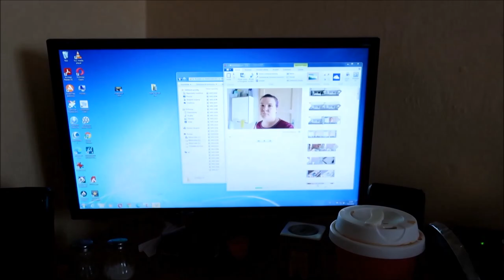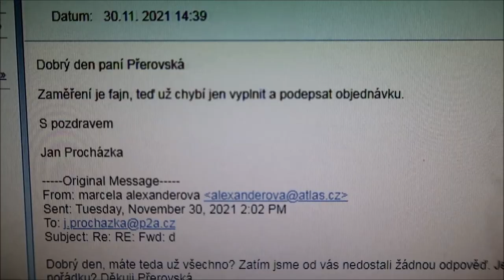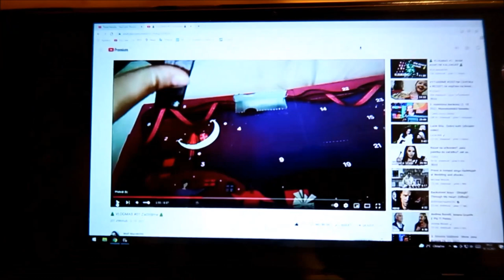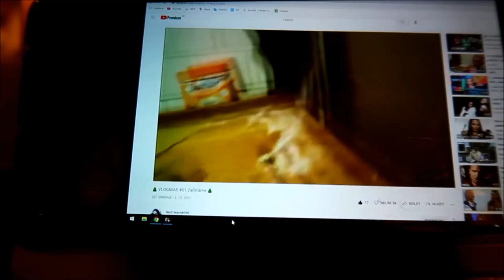🎄 VLOGMAS #04 Dojatý Macek. 🎄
Další vlogmas, dojatý Macek...

na nejčastější dotazy:
Jmenuji se Marcela
Je mi 31 let
Mám tři děti 10, 2 a 2
Natáčím  na Canon G7X

Vše ohledně dekorací, zahradničení opravy a postupně i stavby, i ručně vyrábené předměty do domácnosti, něco málo z mého focení atd atd...